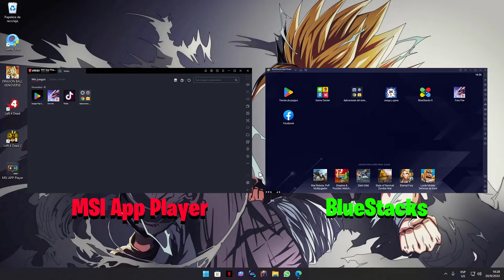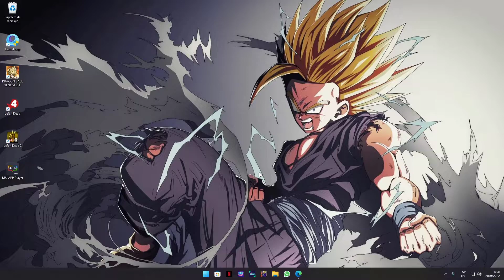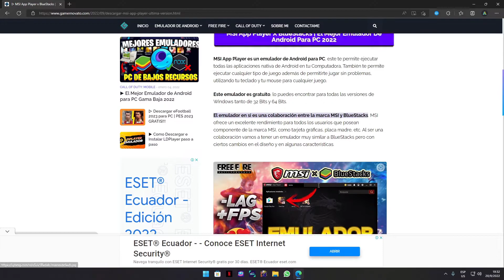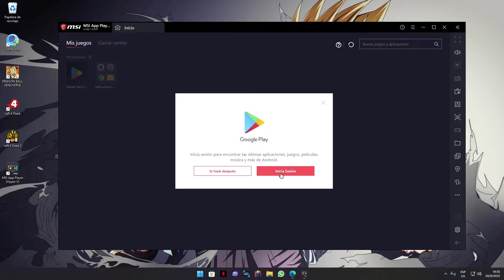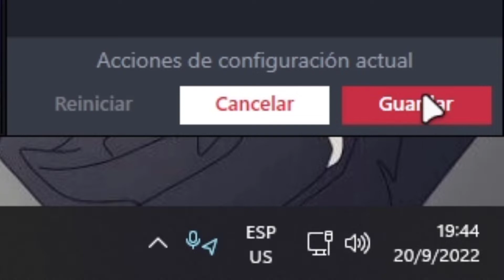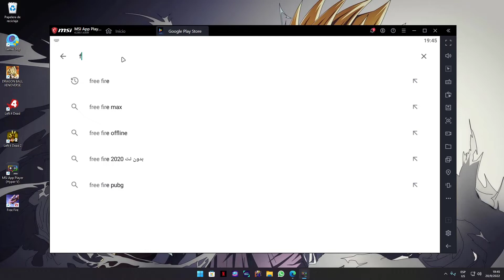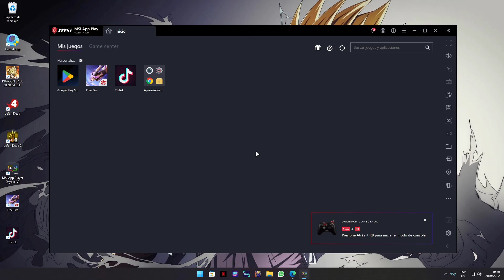✅Como DESCARGAR MSI APP PLAYER 4.280 | EL MEJOR EMULADOR PARA FREE FIRE🔥 2GB y 4GB RAM 😱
La última versión de MSI APP PLAYER para Windows, 32 Bits y 64 Bits está SUPER optimizada para PC. Se puede utilizar en PC de GAMA MEDIA Y GAMA BAJA 🔥

¡CONTACTO!!